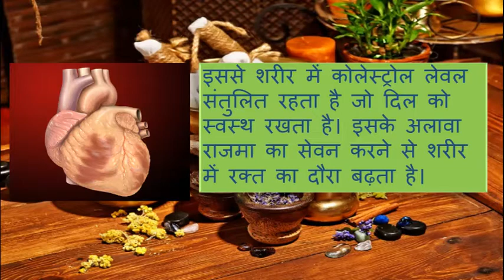अगर आप भी है इन पांच बिमारियों से परेशान तो जरुर करे राजमा का सेवन//rajma ke faayde//REMEDY UPDATES/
अगर आप भी है इन पांच बिमारियों से परेशान तो जरुर करे राजमा का सेवनराजमा एक ऐसी सब्जी है जिसे सभी बड़े शौंक से खाते हैं। बच्चों से लेकर बड़ों तक सभी को राजमा बहुत पसंद होते हैं। सिर्फ स्वाद में ही नहीं राजमा सेहत के लिए भी बहुत फायदेमंद होते हैं। इनमें काफी मात्रा में आयरन, मैग्नीशियम और फाइबर पाया जाता है जो शरीर के लिए बहुत जरूरी होते हैं। राजमा खाने से शरीर कई तरह की बीमारियों से दूर रहता है जिसके बारे में बहुत कम लोग ही जानते होंगे। आइए जानिए इससे मिलने वाले फायदों के बारे मे